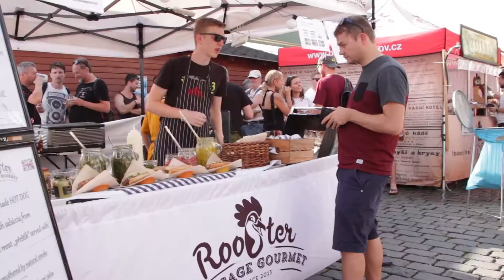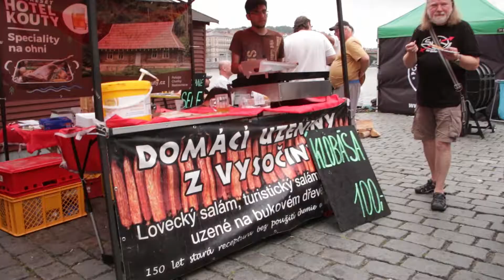PIVO NA NAPLAVCE 2019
Sedmý ročník degustačního festivalu malých a mini pivovarů. Tentokrát 14. a 15. června 2019 na Náplavce. 55 pivovarů a více než 250 pivních speciálů. Opět skvělá nálada, dobré jídlo a skočná muzika. Děkujeme!